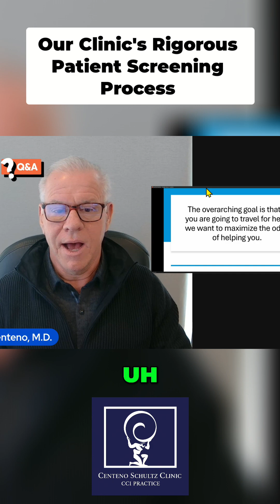Ensuring a CCI Diagnosis is Important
Centeno-Schultz uses a detailed CCI screening process—questionnaires, imaging, telemedicine—to ensure they can actually help you before you travel. Avoiding wasted time and frustration for everyone involved.